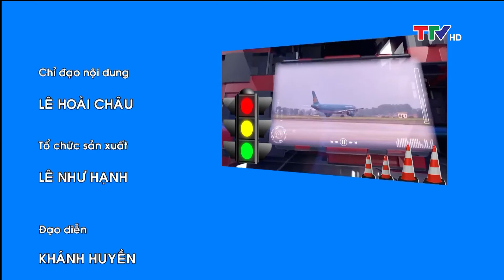An toàn giao thông 24/8/2020